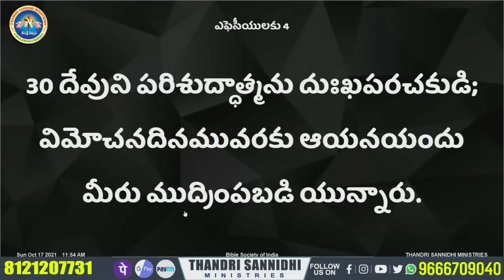నువ్వు ఇది నిజంగా నమ్మితే నీకు తిరుగుండదు..!message by shalemanna...